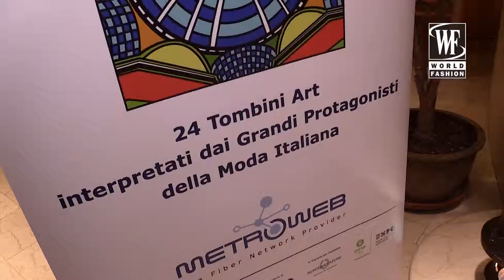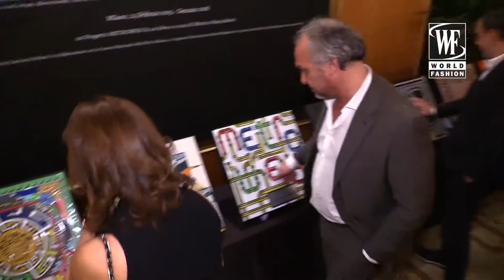“Sopra Il Sotto” Exhibition Milan